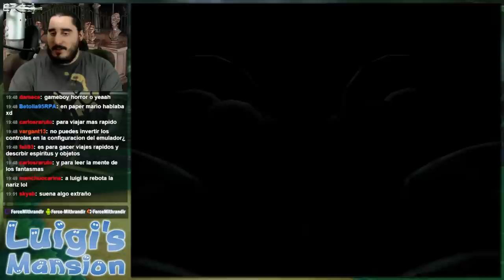Luigi's Mansion (GC) | Parte 2 - Este Muerto Está Muy Vivo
Luigi, Agárrame Esos Fantasmas
Emitido en directo el Sábado 16 de Mayo de 2015